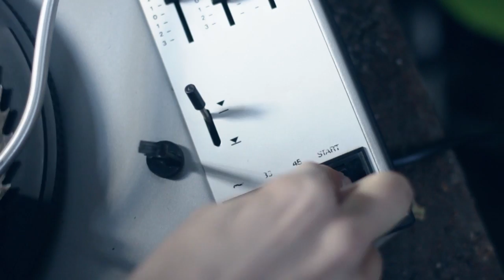Scoffers - Boys (Official Video)